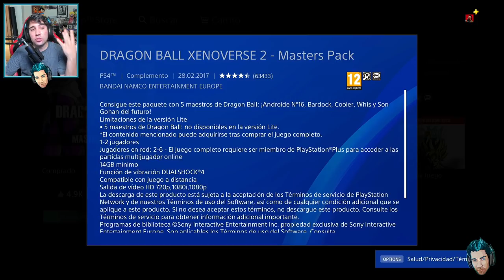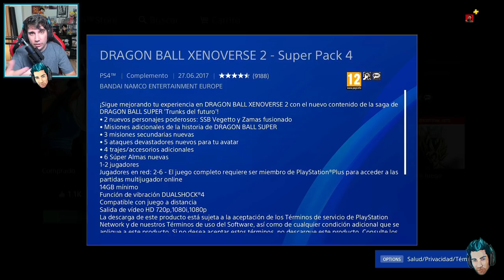Todos los DLC de DRAGON BALL XENOVERSE 2